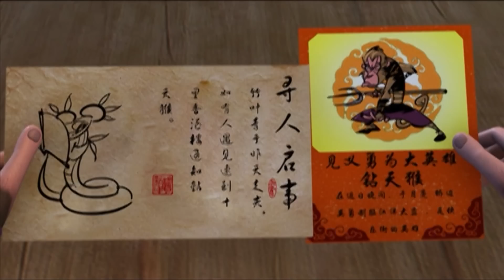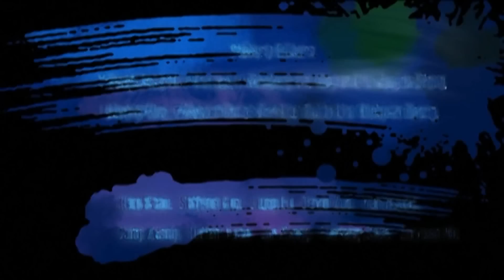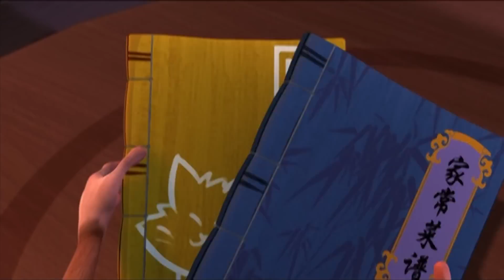Мультик Кунг-Фу Панда Все серии подряд! Выпуск 17